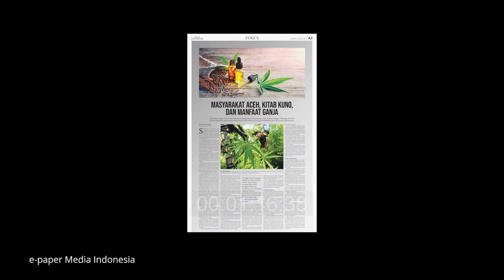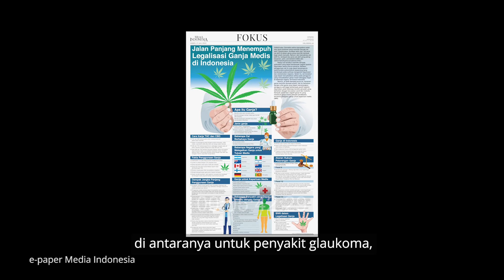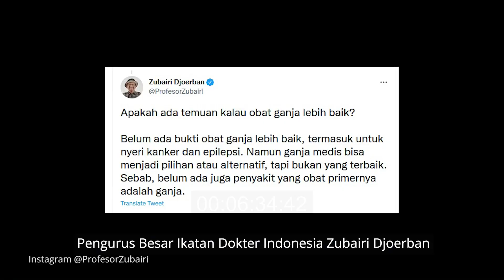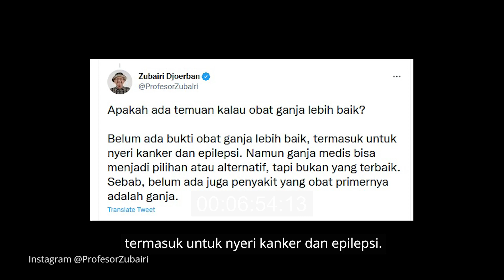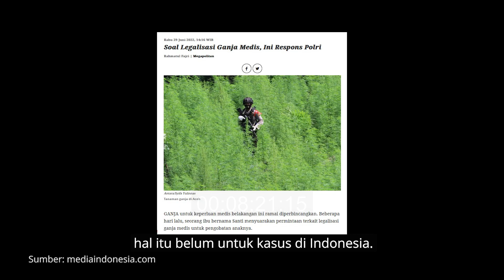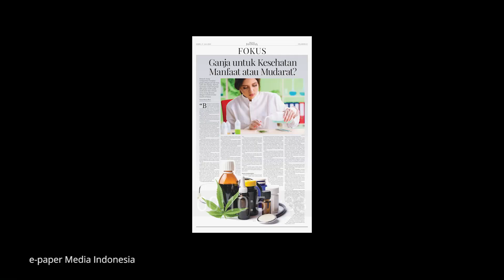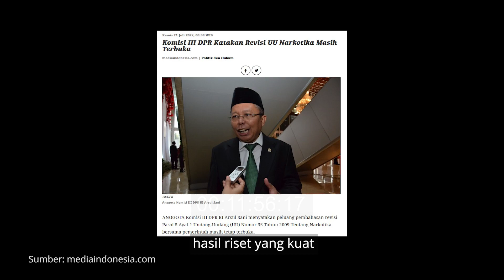Ganja Bisa Dilegalkan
Kegunaan tumbuhan ganja atau cannabis sativa, akhir-akhir ini, menjadi perbincangan hangat. Tanaman semusim yang tingginya bisa mencapai 2 meter, berdaun menjari, dengan bunganya yang kecil-kecil dalam dompolan di ujung ranting ini, memang selalu memikat banyak orang dengan berbagai motif yang menyertainya.

Tumbuhan kontroversial ini, hanya tumbuh di pegunungan tropis dengan ketinggian 1.000 meter di atas permukaan laut. Jangan heran, jika keberadaan ganja sudah akrab dengan masyarakat sejak dulu. Seperti, masyarakat Aceh sudah memanfaatkan ganja secara turun temurun untuk sayuran. Ditemukan pada kitab kuno Aceh, ganja untuk terapi. Minyak dari ganja diyakini juga bisa menghilangkan rasa nyeri badan. Bahkan di Amerika Serikat sana, ganja pernah populer menjadi simbol budaya hippie.

Nah, belum lama ini, ada viral foto seorang ibu, Santi Warastuti, dengan anaknya yang mengidap lumpuh otak, atau cerebal palsy yang menuntut legalisasi ganja untuk medis. Tolong, anakku butuh ganja medis, begitu katanya. Sontak, harapan ibu itu menggugah rasa kemanusiaan, bagi siapa saja yang menyaksikannya.